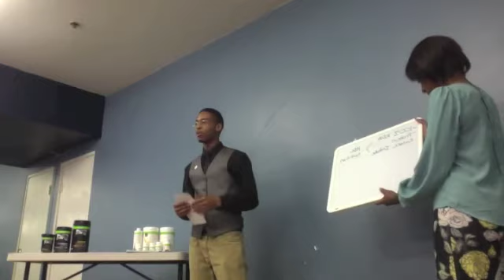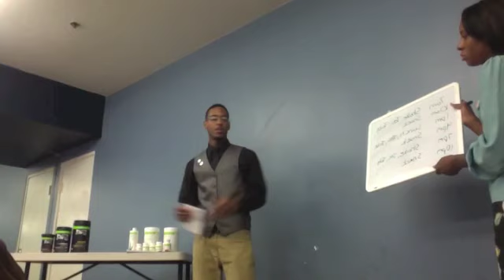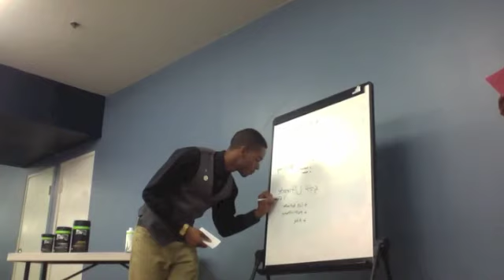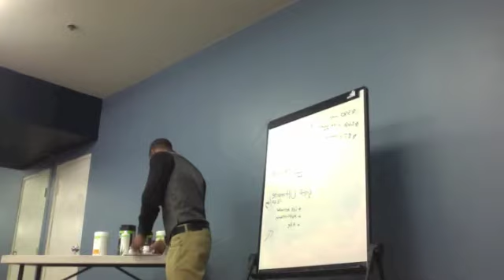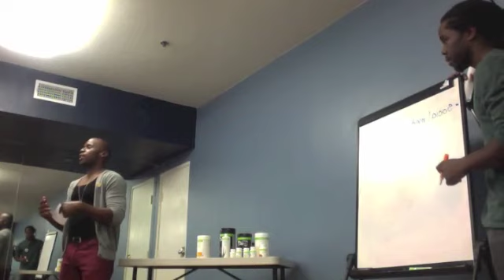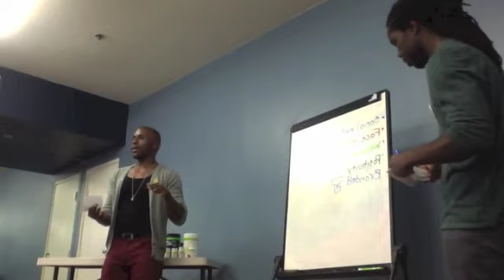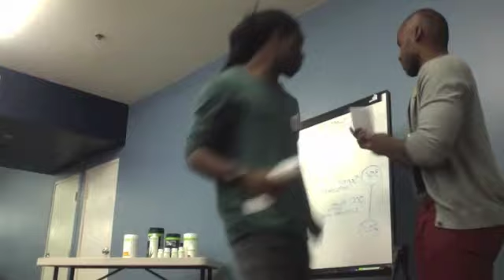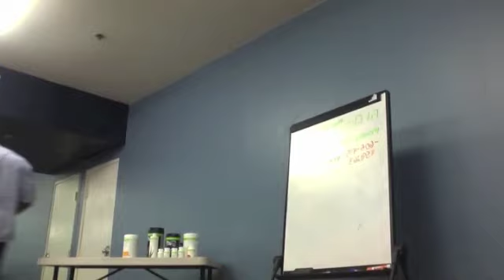QuickStart August 10, 2013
Watch The Get Uncomfortable Squad's amazing training.
Learn how to get the best results
Learn how to share your results and make an impact in your community.
Our amazing team is full of support and global growth!